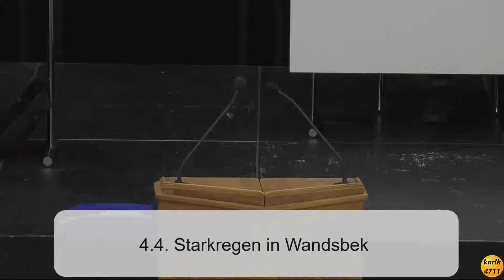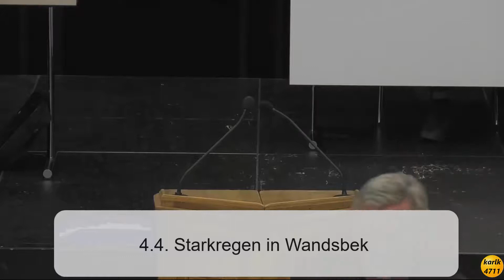Starkregen in Wandsbek - Auszug aus der Sitzung der Bezirksversammlung Wandsbek vom 23.09.2021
Auszug aus der Sitzung der Bezirksversammlung Wandsbek vom 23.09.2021
Starkregen in Wandsbek Debattenantrag der CDU-Fraktion Drs. 21-3901
Starkregen in Wandsbek Änderungsantrag der Fraktion Die Linke zur Drs. 21-3901